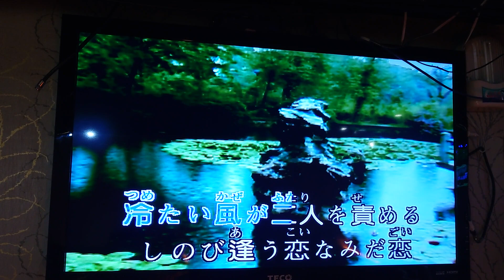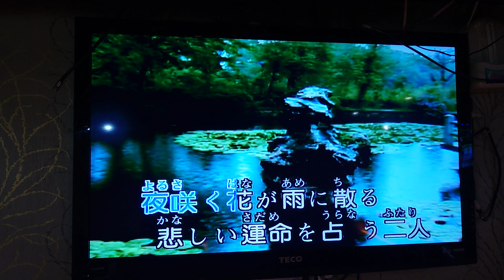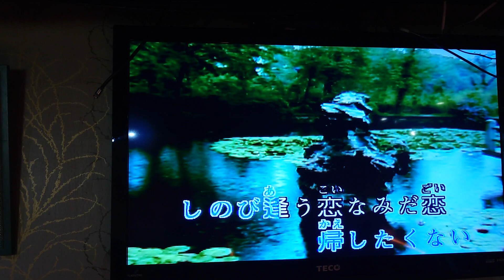陳先生翻唱 なみだ恋 唄 八代亞紀 {朱攝影} [富士櫻卡拉OK]環境幽靜歌聲會友。